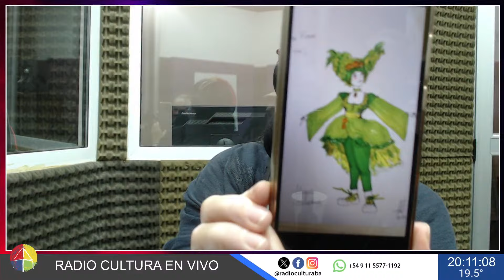Rompiendo La 4ta Pared con Claudia García Meza | Programa del 13-10-2024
Rompiendo La 4ta Pared por radiocultura con Claudia García Meza

Seguinos en vivo los domingos a las 18.00 HS (arg) por Radio Cultura

Nuestras APPS:
PLAY STORE